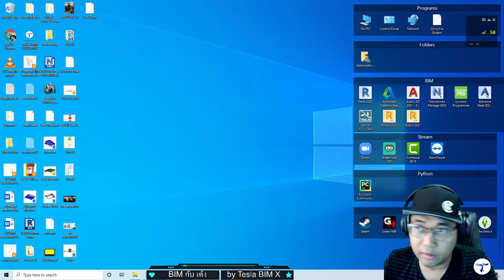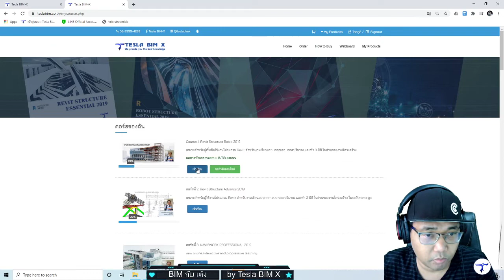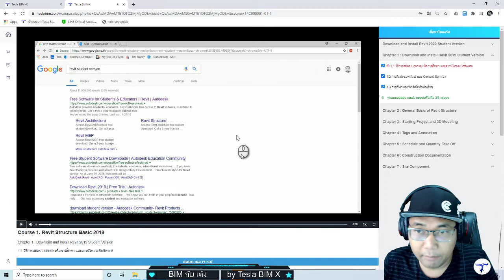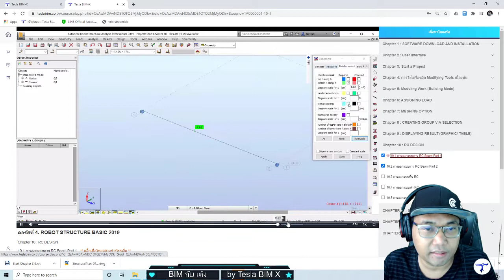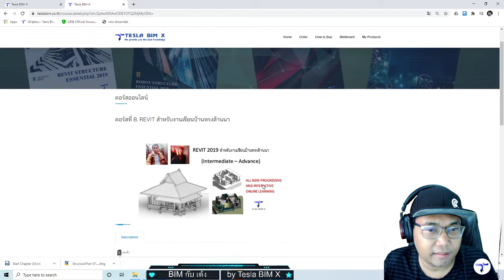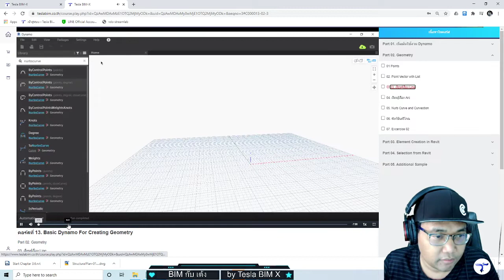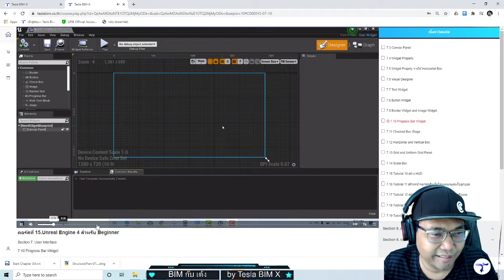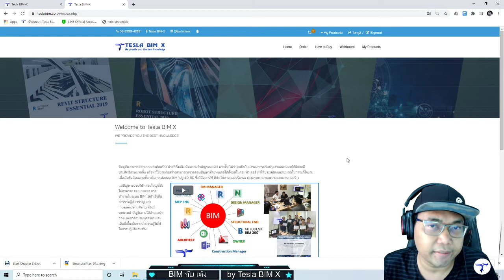*#ฺ เสียตังค์เรียน BIM กับ ผม ไม่ผิดหวัง ทักษะเขียน BIM information 3 4 5 มิติ การทำงานสมัยใหม่